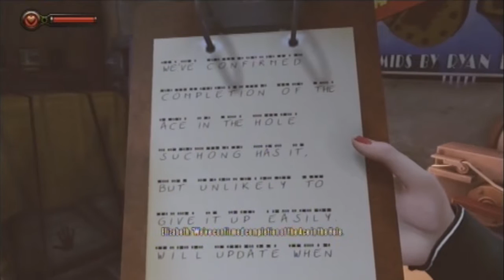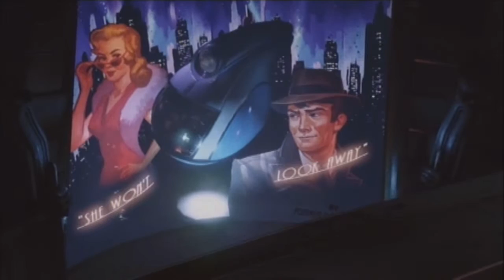BioShock: Burial At Sea - Episode 2 | PART 3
Die and try again.